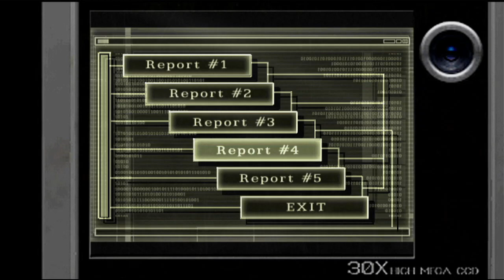RE4 Separate ways new game + usando so a Chicago Typewriter chapter #4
resident evil 4 separate ways new game + usando so a chicago typewriter parte #4